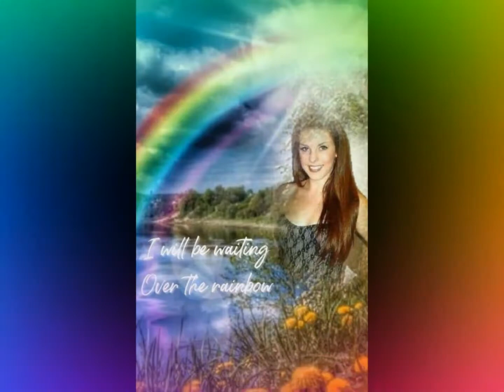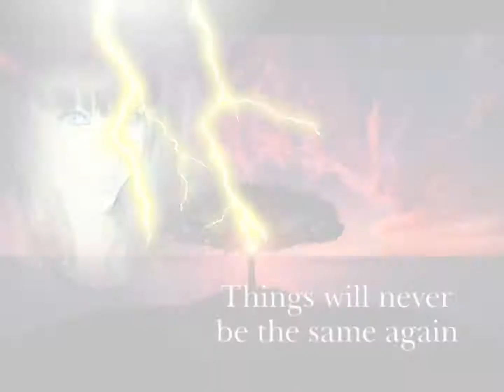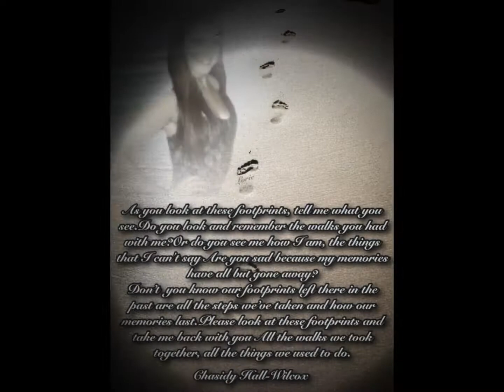In Loving Memory Of Christy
Song: Broken Halos
By: Chris Stapleton